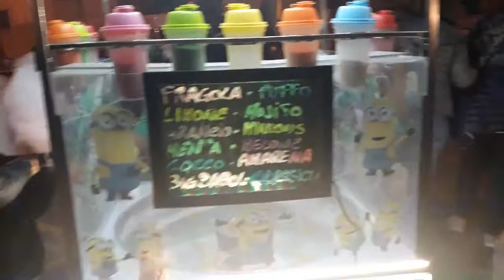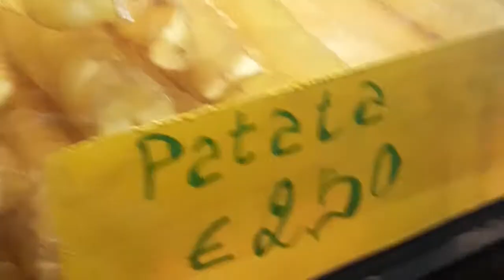vlog# فلوك في (melfi) الايطالية محتافلين ب(castania)🌰 الكستناء او البلوط فرجة ممتعة😊